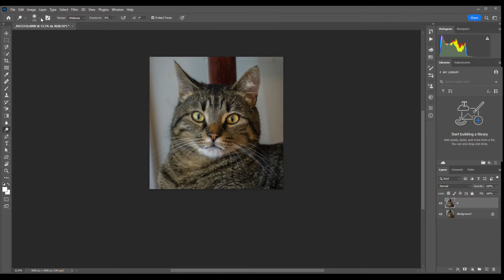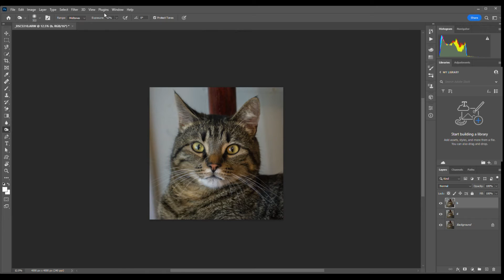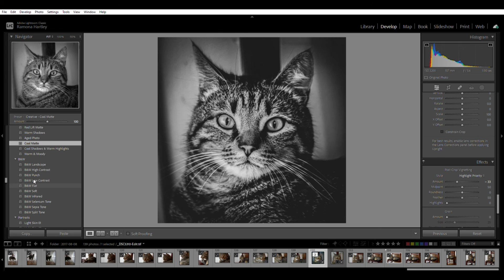Pet Portrait, A Simple Edit For Beginners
Pet Portrait, A Simple Edit For Beginners is an easy-to-follow edit using both lightroom and photoshop.

In this video, I do a very simple edit of a pet portrait starring my adorable cat Winston. This edit is geared toward beginners,  and I really keep it simple.

If this simple edit is going a little fast just pause to follow along.

My Favorite Tools & Other Info

Canva

Sony Alpha A600 w/kitlens